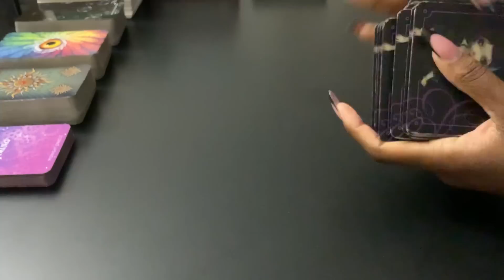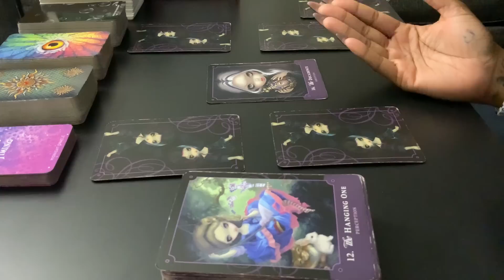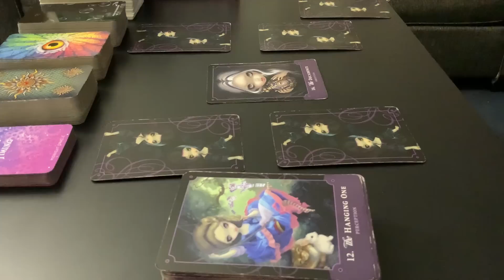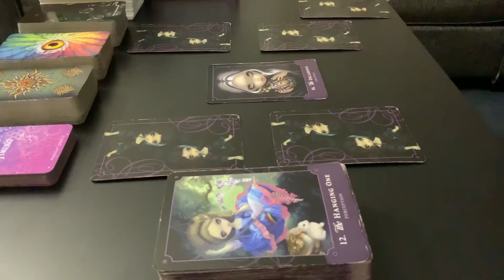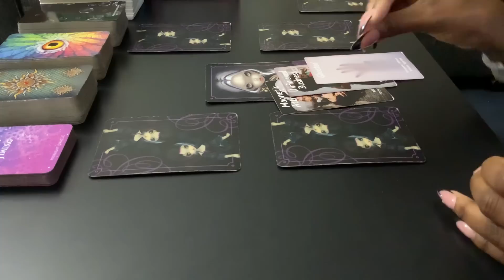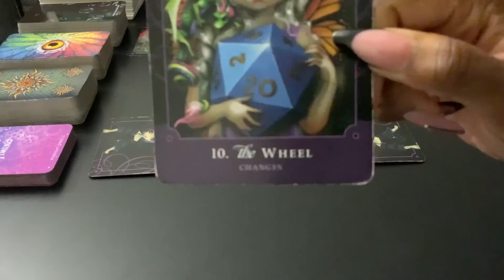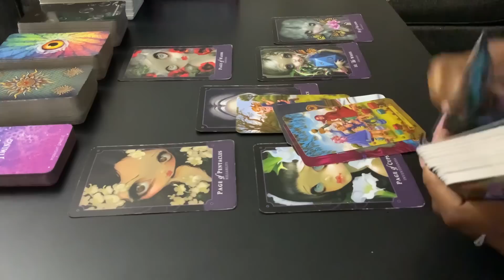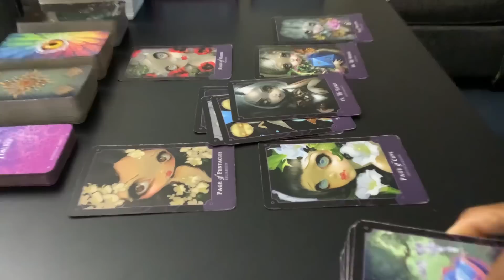SCORPIO ♏️ NICE SCORPIO! I’M HAPPY FOR YOU AND THESE CHANGES😌🫣🧐💗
**PERSONAL READINGS**
(Absolutely, NO REFUNDS)

~ A GENERAL ORACLE ADVICE MESSAGE
Plus, 2 QUESTION $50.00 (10 MINUTES)
 ~ 20 MINUTE LIVE $100.00

~Blu